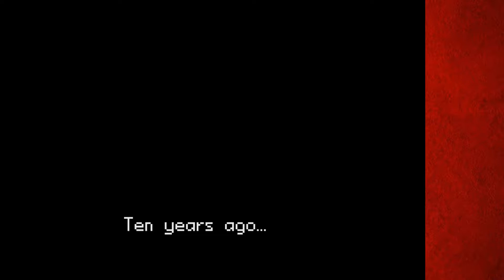Off to a rough start... Pokemon Adventure Red Chapter pt 1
Finally managed to find a game that works on my PC's specs! Though I kinda had a tough time setting it up...